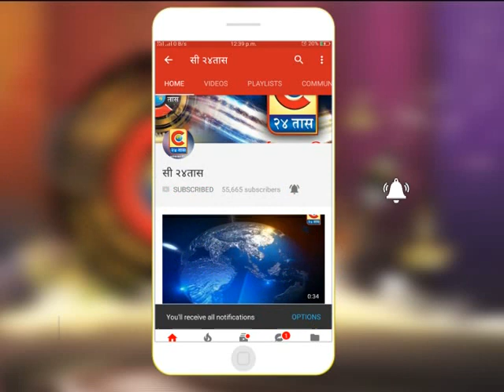पारनेर - सावली नर्सिंग स्कूल ची डेंगू जनजागृती फेरी*